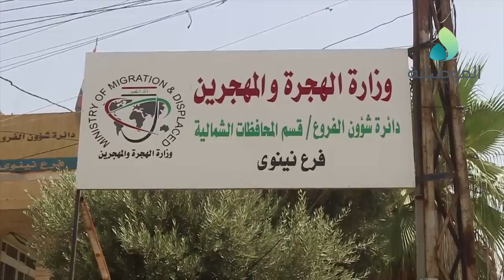استئناف العمل في دائرة الهجرة والمهجرين بنينوى ومطالبات بتقليل الروتين